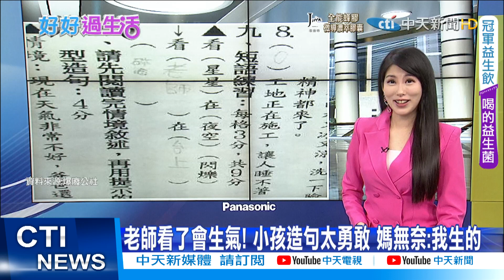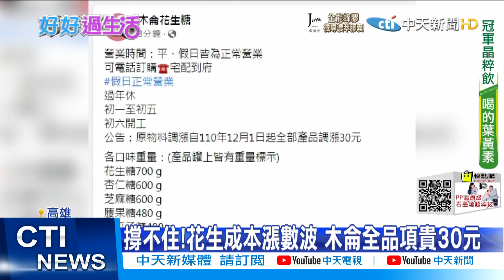【每日必看】休旅車撞進超商!驚險瞬間影像曝 女店員.顧客驚逃｜打開網購包裹只見"一張紙" 網友傻眼:該相信店家? @中天新聞CtiNews 20211128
00:01 休旅車撞進超商!驚險瞬間影像曝 女店員.顧客驚逃
00:52 直行遭罰"未打轉彎燈" 內行點一細節:花錢買經驗
01:50 老師看了會生氣! 小孩造句太勇敢 媽無奈:我生的
02:46 打開網購包裹只見"一張紙" 網友傻眼:該相信店家?
03:56 木侖花生糖下月漲30元 福義軒先漲5-10元
04:58 過年"零嘴"更貴了 業者怨:原料"攏黑白漲"

歌名: Sunspots
作者: Jeremy Blake
類型: Dance & Electronic
氣氛: Happy Music